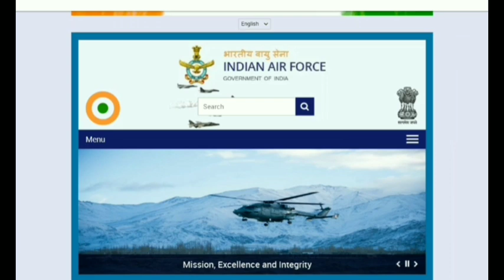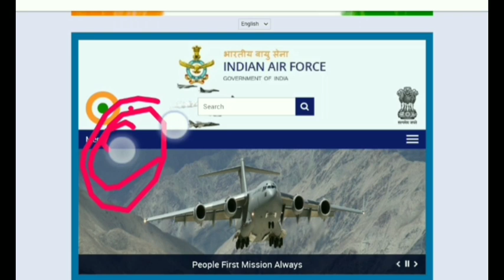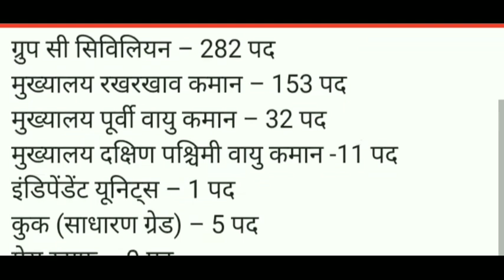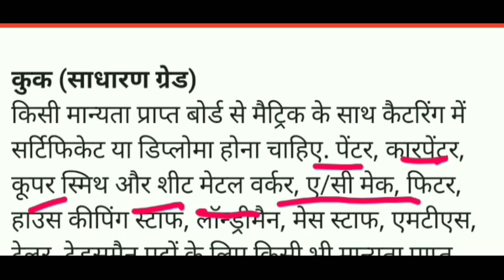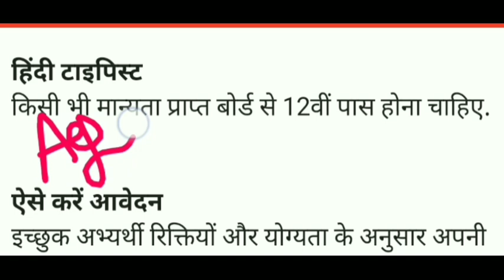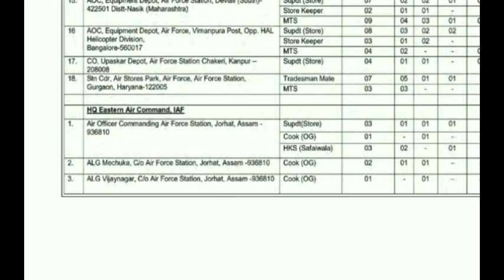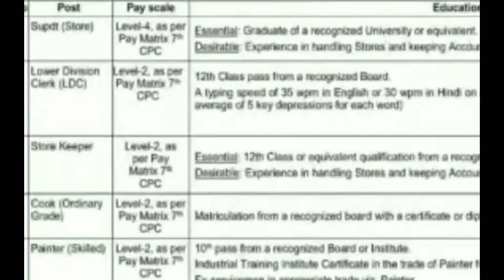Indian Air force Group C Civilian Recruitment 2021/ Airforce bharti 2021/ IAF Recruitment 2021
विभागीय लिंक क्लिक करे

airforce recruitment 2021, afcat 1 2021official notification, afcat 1 20201notification pdf, afcat 1 2021 , afcat 1 2021 age limit, afcat 1 2020 notification